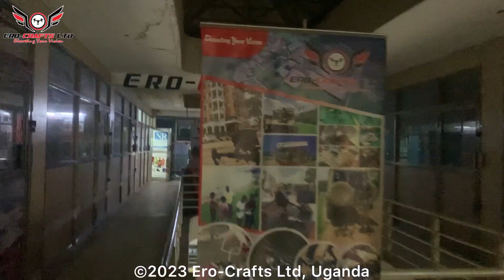Drone Repair Service centre Uganda